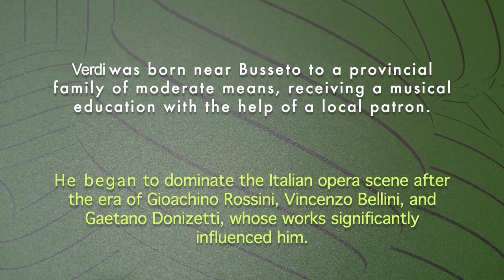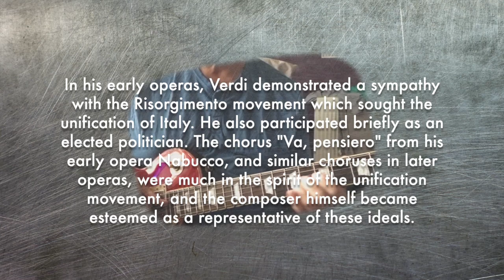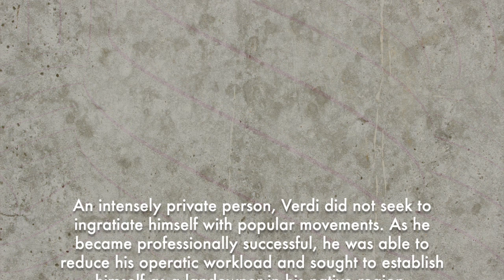LA DONNA MOBILE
From Verdi's opera Rigoletto, 'La Donna Mobilè' (basically translated as 'women is fickle') is one of the most popular tunes from the show. Many people will be aware of Luciano Pavarotti's version, but there have been numerous over the years - including a reggae version, so I'm told.